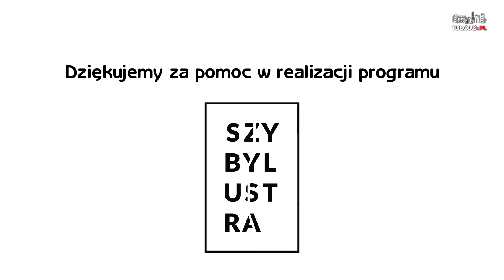TuŁódźTuSport - WYWIAD#4 - Dorota Banaszczyk, Mistrzyni Świata w Karate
Dorota Banaszczyk, Mistrzyni Świata w Karate, była gościem Bartosza Jankowskiego w czwartym odcinku TuŁódźTuSport - WYWIAD. Młoda, ale już bardzo utytułowana zawodniczka Klubu Sportowego Olimp Łódź opowiedziała o tym jak organizuje wyjazdy na zagraniczne turnieje, skomentowała zmiany, które zaszły w jej życiu w ciągu ostatnich 3 miesięcy, a także zdradziła kulisy wywiadu dla Sport.pl.